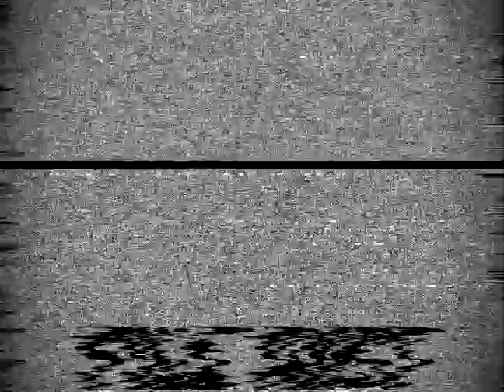(Creepypasta) SpongeBob Lost Episode: File A1B7